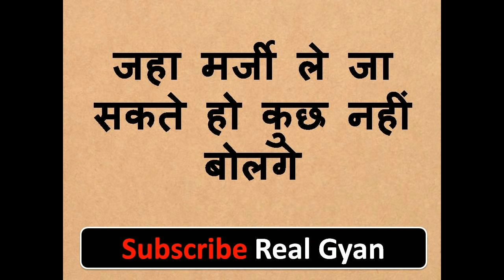जभ भी यह बोलोगे पूरा दिन आपके साथ रहेगी पूरा दिन वोह आपकी हे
नमश्कार